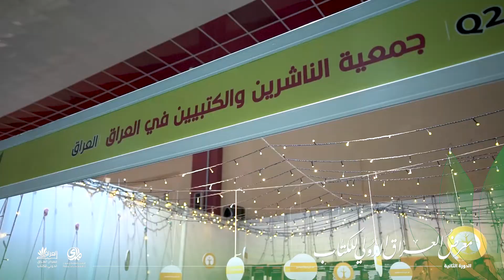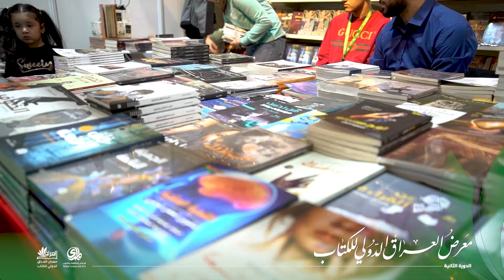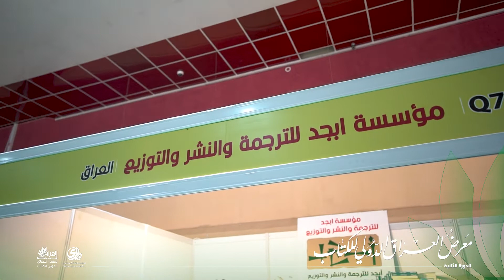بائعات الكتب: نحن النساء في صدارة معرض العراق الدولي للكتاب هذا العام